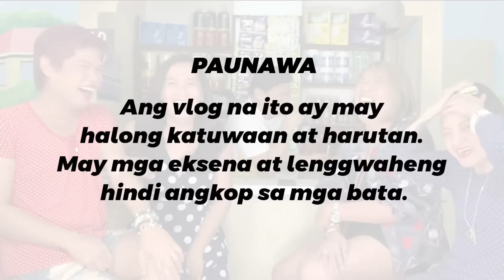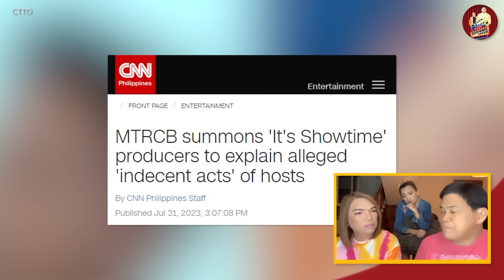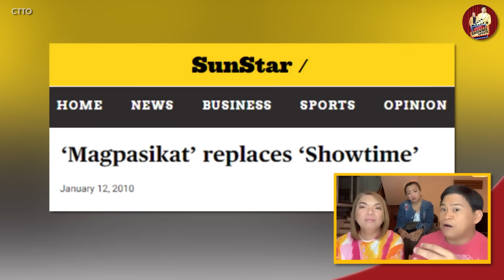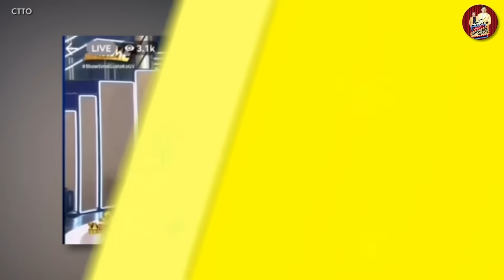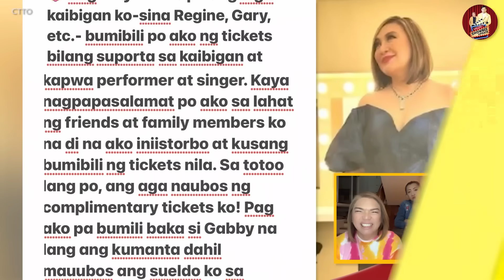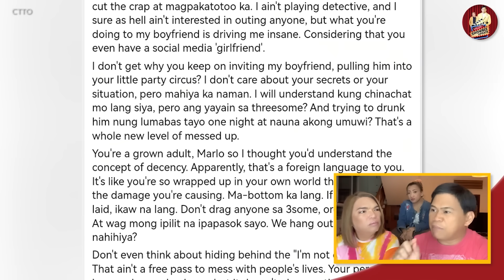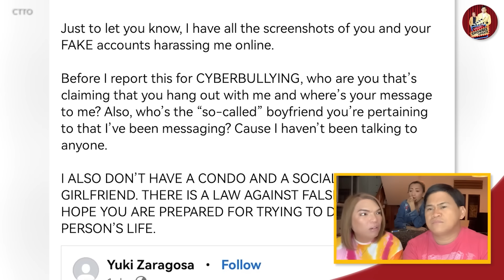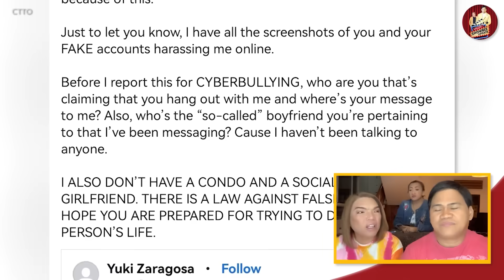VICE GANDA AT ION PEREZ, PINAG-IINITAN! 🔴 SHARON-GABBY, DEDMAHAN? 🔴 MARLO MORTEL, PINAGDUDUDAHAN!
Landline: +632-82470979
Mobile: +63917880FLIP (3547)